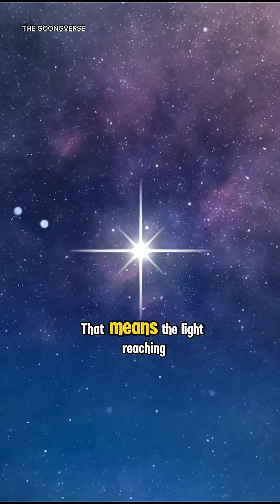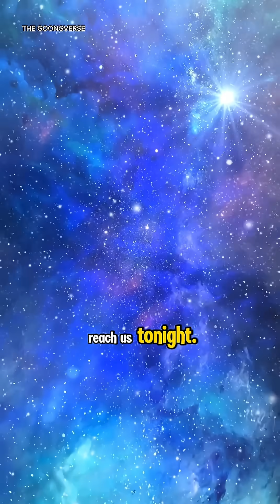The North Star: The light you see began its journey in the late 1500S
This video talks about the North Star, also known as Polaris.
The light from Polaris shines thousands of times brighter than the Sun in our Solar System. When you look Polaris in the night sky, you are looking at the history of Polaris in the late 1500S.